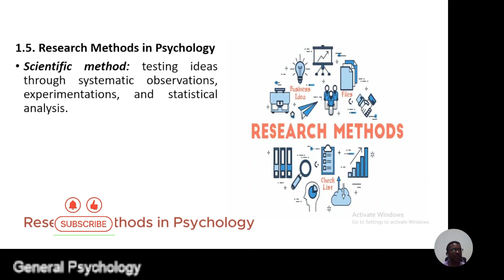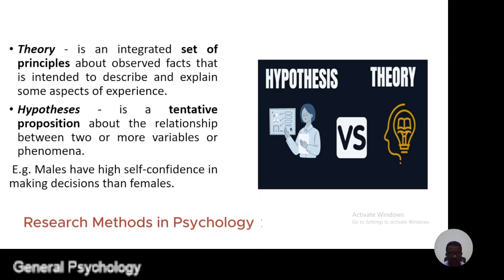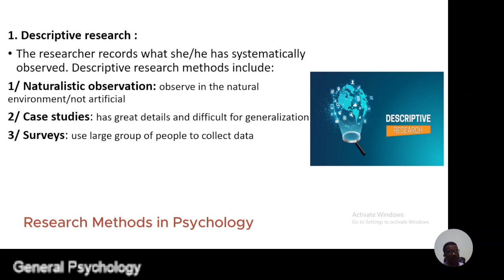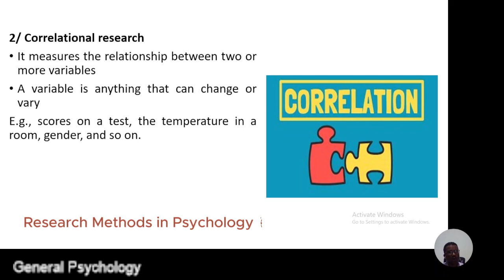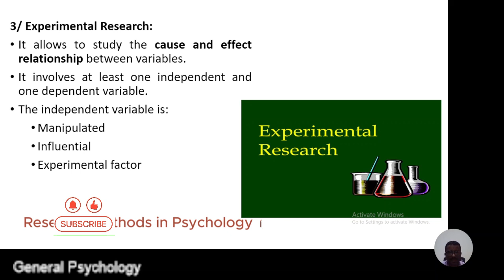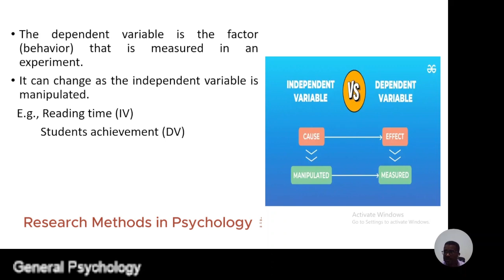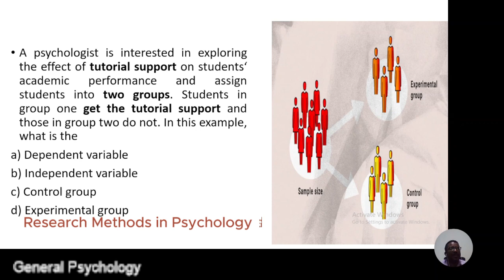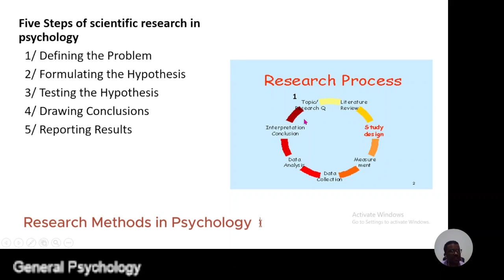7 Descriptive_Research Experimental_Research Correlational_Research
This video consists of research methods in psychology such as descriptive research, naturalistic observation, case study, survey research correlation study, and experimental research methods. Moreover, it shows steps of scientific research procedures like problem identification, formulating a hypothesis, developing data collection instruments, testing the hypothesis and giving a conclusion and eventually report the result of the study: